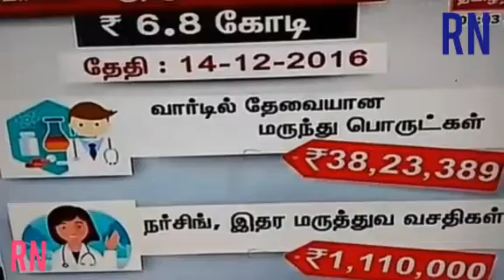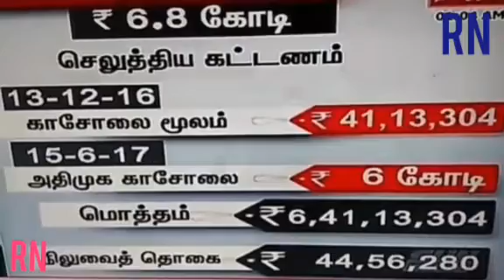ஜெயலலிதா மருத்துவ செலவு 6 கோடியே 85 லட்சத்து 69 ஆயிரத்து 584 ரூபாய் Jayalalithaa’s 75-day hospitali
ஜெயலலிதா மருத்துவ  செலவு 6 கோடியே 85 லட்சத்து 69 ஆயிரத்து 584 ரூபாய்.

Past Tamil Nadu Chief Minister CM  J. Jayalalitha medical treatment experience has been released by Apollo hospital.  Past Ex CM J. Jayalalitha medical expenses was 6 .8C six million eight hundred fifty-six thousand five hundred eighty-four.
Jayalalithaa’s 75-day hospitalisation at Apollo cost Rs 7 crore; Rs 1.17 crore spent on food alone

Updated Dec 18, 2018 | 22:31 IST | Times Now Digital

Former Tamil Nadu CM J Jayalalithaa was brought to the Apollo Hospital on September 22, 2016 – she remained admitted there till December 5, 2016 when she passed away.
It has emerged that former Tamil Nadu chief minister J Jayalalithaa’s 75-day hospitalisation at the Apollo Hospitals in Chennai in late 2016 cost a whopping nearly Rs 7 crore. What’s more shocking is that the cost of the food served to the late AIADMK supremo has been pegged at Rs 1.17 crore.

This has been disclosed by the hospital itself, in documents submitted to the inquiry commission investigating the death of the former CM.
Jayalalithaa was brought to the Apollo Hospital on September 22, 2016 – she remained admitted there till December 5, 2016 when she passed away. The total cost of her hospitalisation has been pegged at Rs 6, 85, 69, 584. The hospital revealed that it was yet to receive Rs 44.46 lakh in outstanding payment.

Jayalalithaa’s AIADMK party had earlier stated that it had paid Rs 41 lakh to Apollo Hospital on October 13, 2016 and Rs 6 crore on June 15, 2017. The ruling party had also claimed that it will foot the bill from its treasury and not use tax payers’ money for the same.

The bill summary shows a consultation charge of Rs 71 lakh, a fee of Rs 1.92 crore for health services, and Rs 38 lakh as cost of medicines. The fee of UK’s Dr Richard Beale has been pegged at Rs 92 lakh, while Rs 12 lakh was charged for physiotherapy services from Mount Elizabeth Hospital, Singapore. Room rent was Rs 1.24 crore for the entire duration of hospitalisation.

It may be noted that VK Sasikala, Jayalalithaa’s close aide, and her some of her relatives stayed at the hospital during the time the former CM was admitted at the hospital.

A one-man commission of Justice (retired) A Arumughaswamy is probing Jayalalithaa’s death - it has so far examined more than 130 witnesses. The Commission, which has been given three extensions till now, is expected to submit its probe report on February 24, 2019 – Jayalalithaa’s birth anniversary.